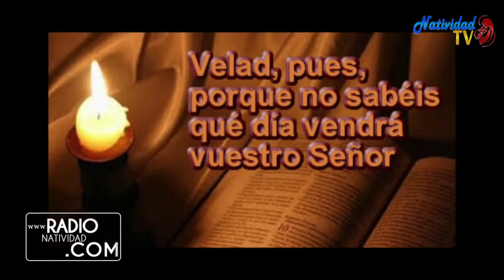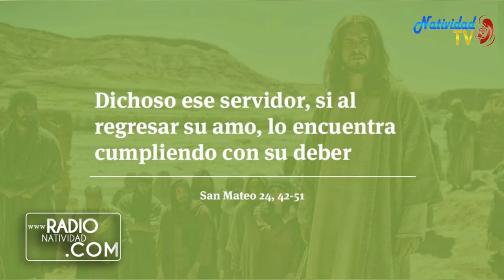EVANGELIO DE HOY | Pbro. Juan Carlos Gómez Yánez / Jueves, 31/08/2023